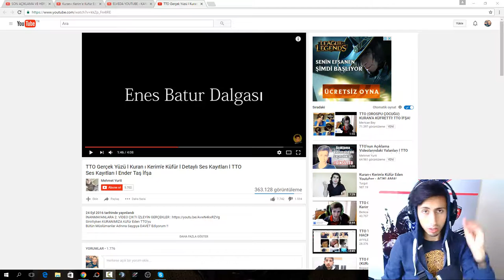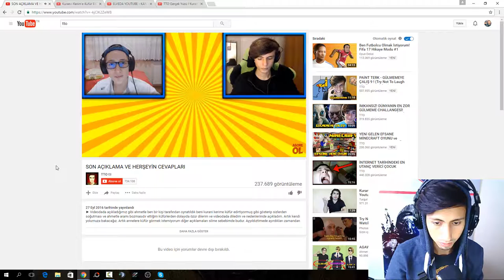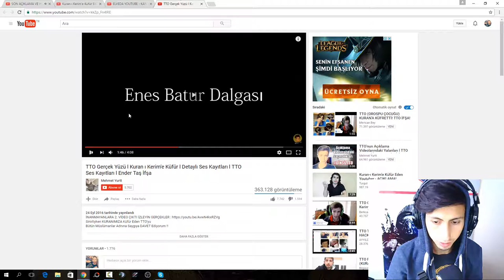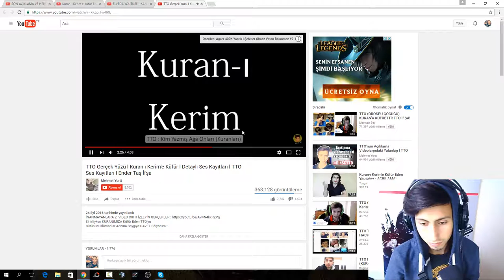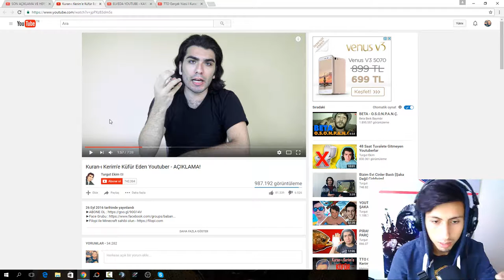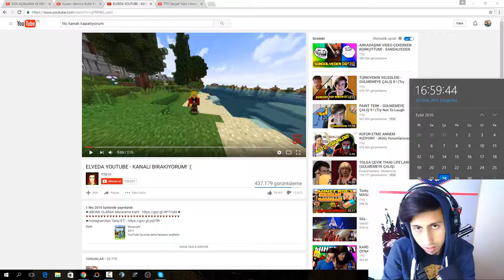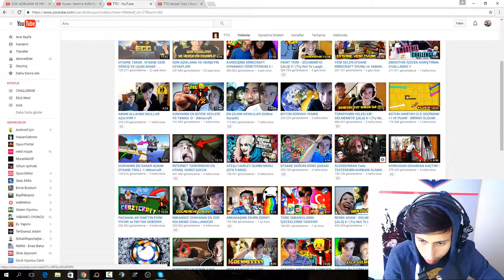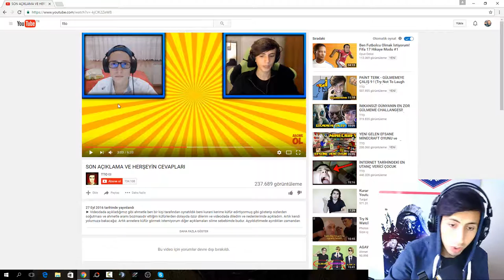Haftalık Sohbet 3 / Konu # Kuran ı Kerim'e Küfür Eden Tto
Varsa Söylemek İstediğiniz Birşey İnstegram b.orbay.